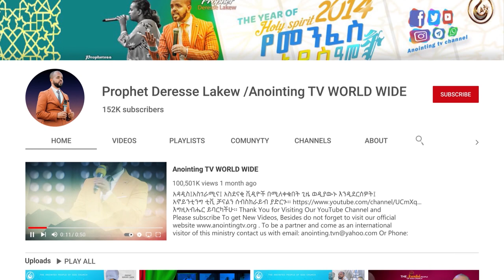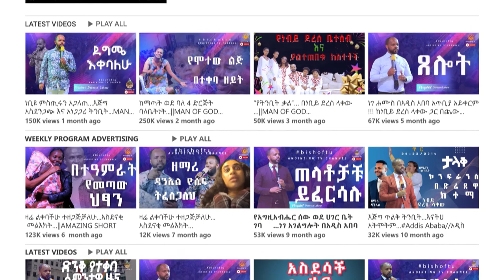ድንቅ ምስክርነት....ሥራ ያጣው ኢንጂነር...||MAN OF GOD PROPHET DERESSE LAKEW